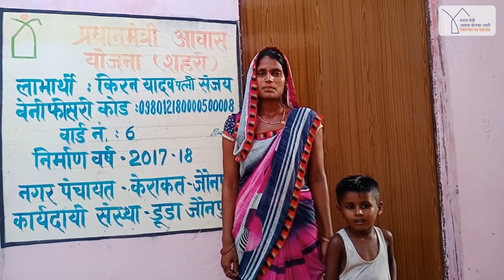PMAY Urban Beneficiary 467